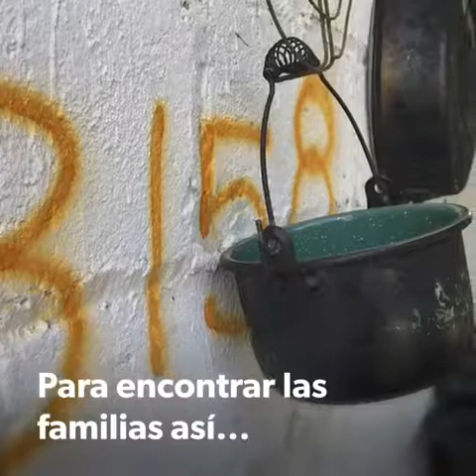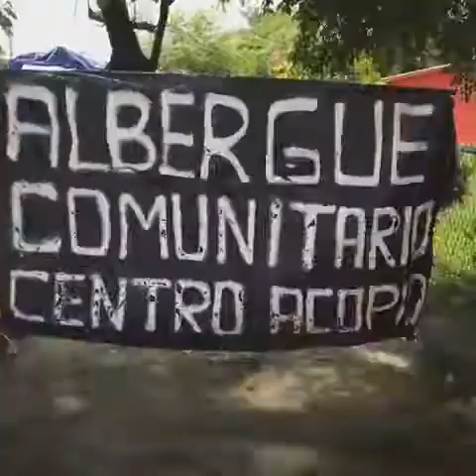Proyecto viviendas Oaxaca Mx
La ayuda desde San Miguel de Allende para los hermanos oaxaqueños que lo perdieron todo y tiene. Que volver a empezar...